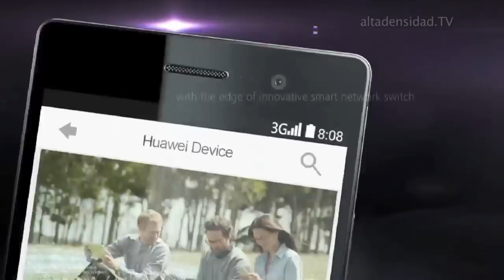Huawei Ascend P7 ya es oficial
El sucesor del Huawei Ascend P6 ya es oficial y llega con
interesantes novedades. El nuevo Ascend P7 solo tiene 6.5mm de
grosor y cuenta con una pantalla de 5 pulgadas con resolución Full
HD, protegida con la tecnología de Corning Gorilla Glass 3.